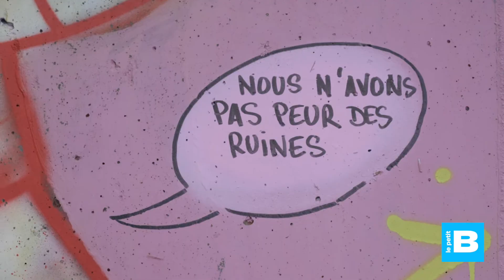Saint-Honoré : galerie street-art avec vue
Sur les hauteurs de Saint-Honoré, une station de ski fantôme et un bâtiment abandonné transformé en galerie de street-art. Reportage sur cette friche d'altitude à 40km de Grenoble.